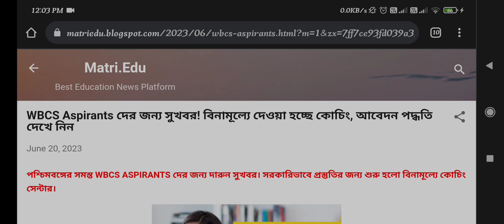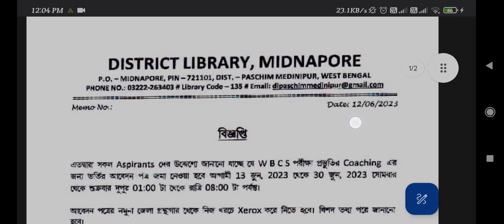WBCS Aspirants Free Couching / বিনামূল্যে WBCS Aspirants দের সরকারি কোচিং/ Application process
Free coaching for WBCS Aspirants. Midnapore District Library arranged this program